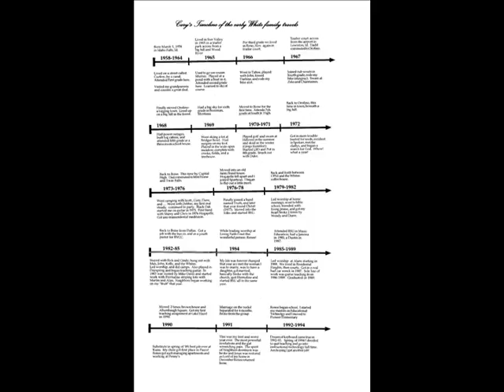Newish September 0001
wELL, fIG DEep, and figure Him out...